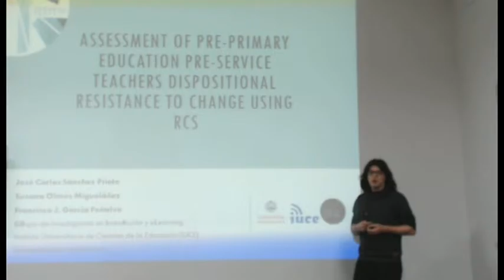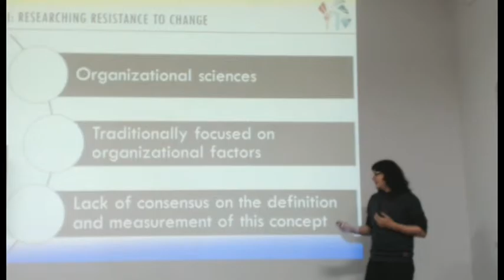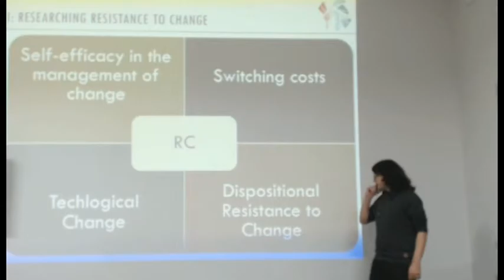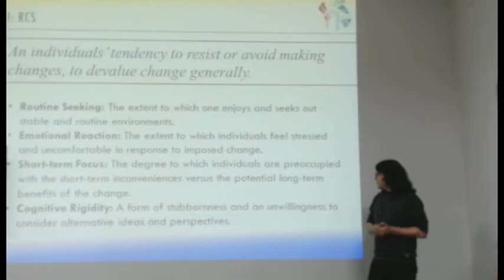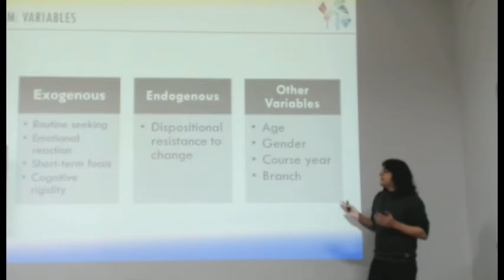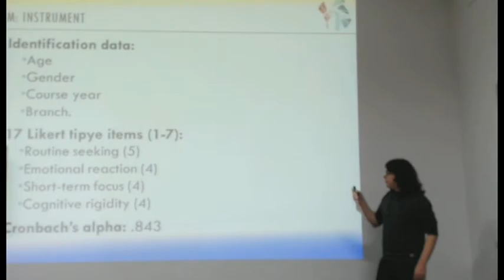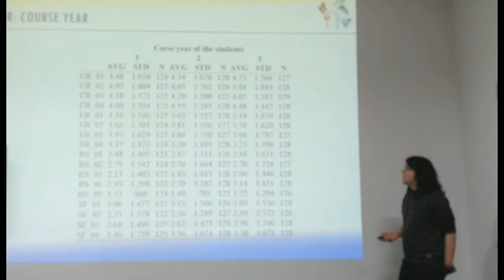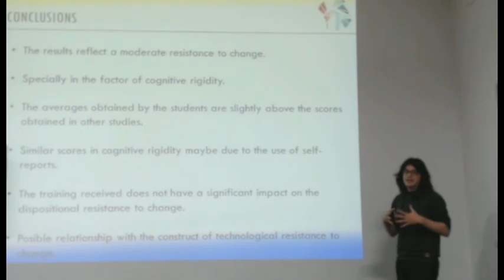Assessment of Pre-Primary Education Pre-Service Teachers Dispositional Resistance...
Authors:  José Carlos Sánchez Prieto, Susana Olmos-Migueláñez and Francisco José García-Peñalvo